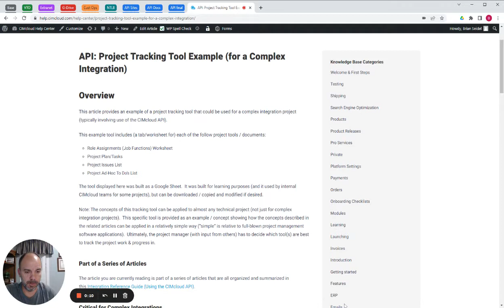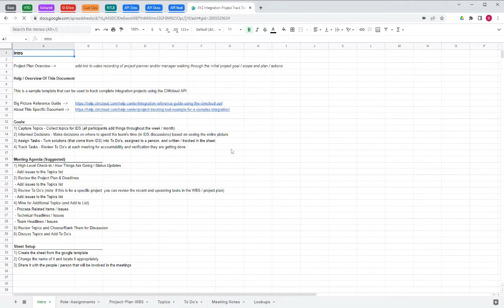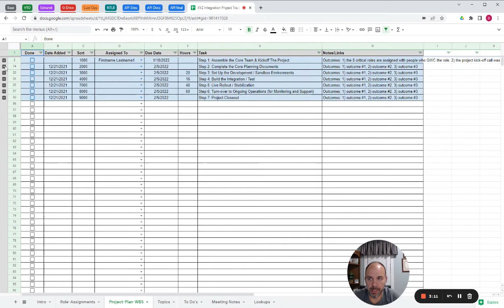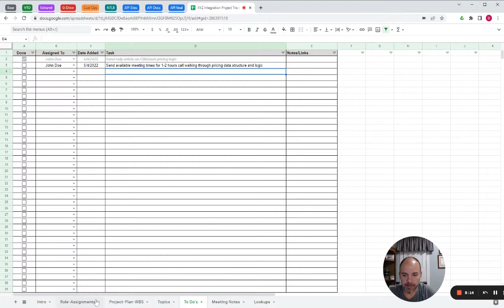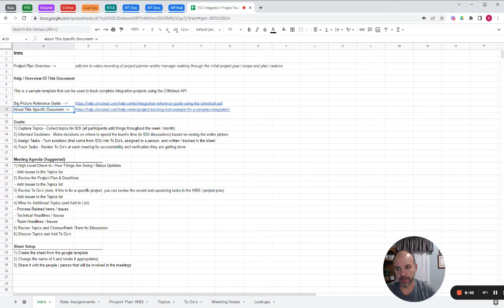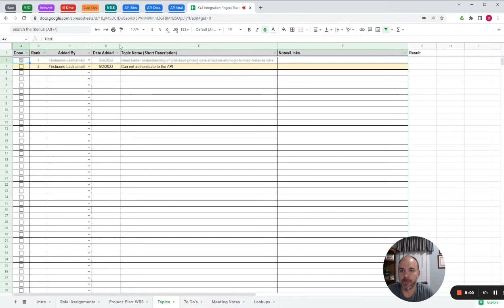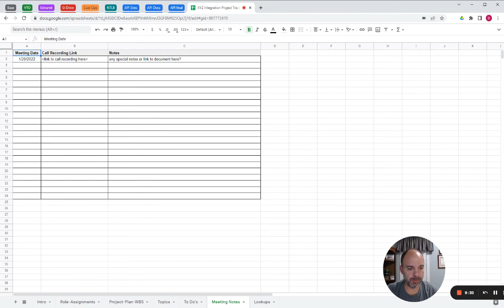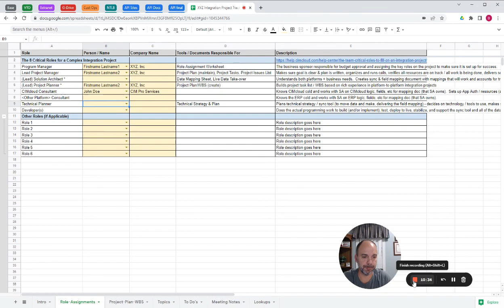API Project Tracking Tool Example for Complex Integration Projects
This video provides an example of a project tracking tool that could be used for a complex integration project (typically involving use of the CIMcloud API). This example tool includes (a tab/worksheet for) each of the following project tools / documents: 1) Role Assignments (Job Functions) Worksheet, 2) Project Plan/Tasks, 3) Project Issues List, 4) Project Ad-Hoc To Do’s List.